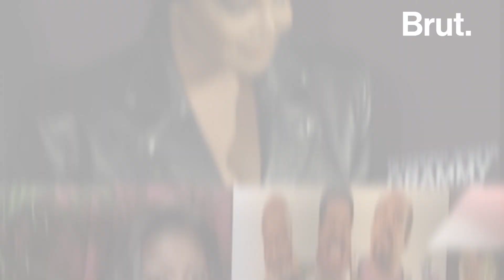The Life of Janet Jackson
A “Queen of Pop” and heir to a legendary music family, she showed that women could be unapologetically sexual ... Until “Nipplegate” at the 2004 Super Bowl. A famously private person, she tells her story in a new documentary.

This is Janet Jackson.